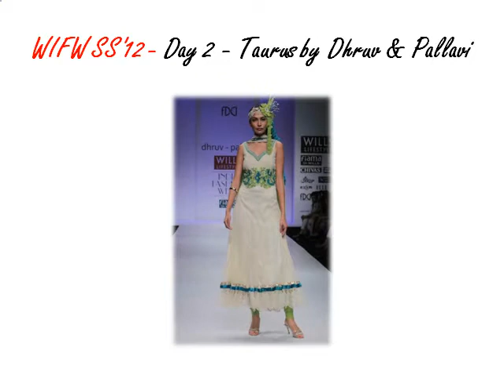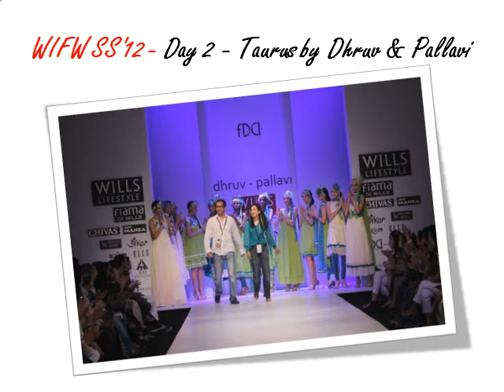Wills Lifestyle India Fashion Week - Spring Summer 2011 - Day 2 - Taurus by Dhruv & Pallavi